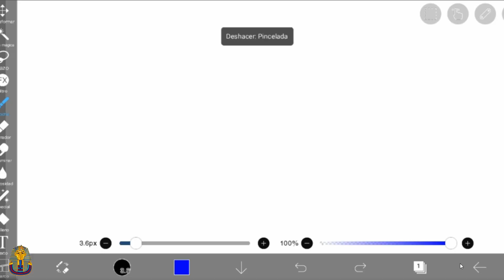TUERIS 💙🦛 Todo sobre la VERDADERA diosa egipcia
La diosa Tueris o Taweret es una de las tantas divinidades que forman parte de la mitología egipcia.
Era diosa de la fertilidad y protectora de las mujeres embarazadas.
Aparece en la serie de Marvel caballero luna, pero lo cierto es que la serie no se ajusta mucho a la realidad de esta diosa.
En este vídeo te cuento todo sobre la autentica diosa Tueris.